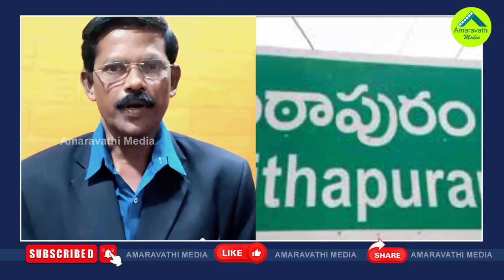కూటమి నేతల ఫైట్..వంద రోజుల్లోనే ఇంత మార్పా?| Clashes Started Between AP NDA Alliance Leaders